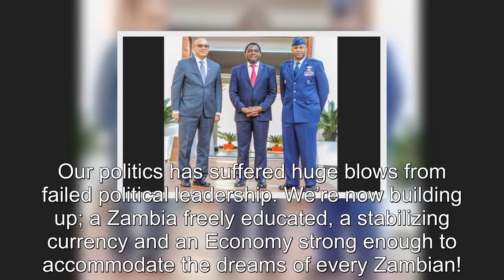UPND fumes after Jonathan Moyo attacked President Hichilema for posing for a photo with US army boss